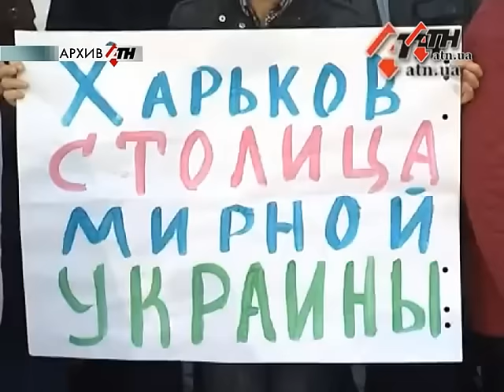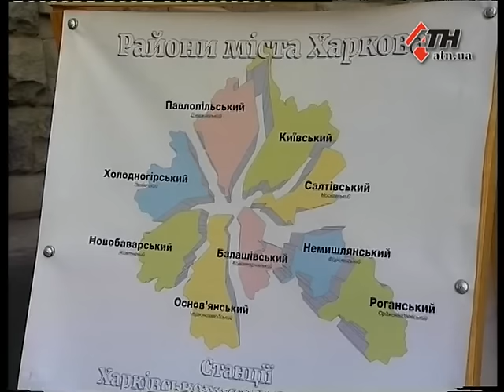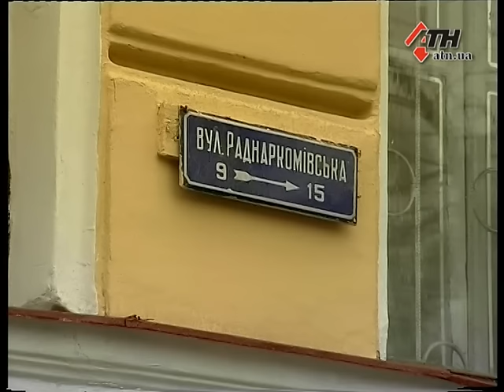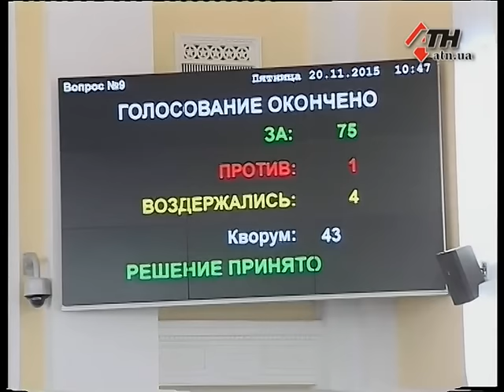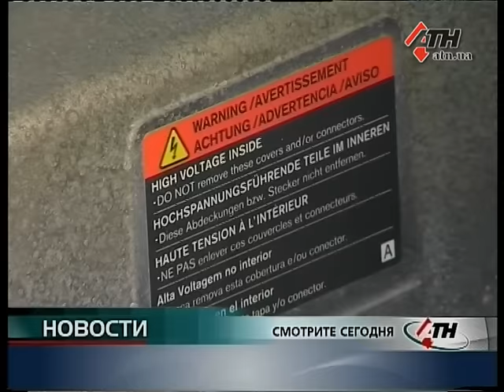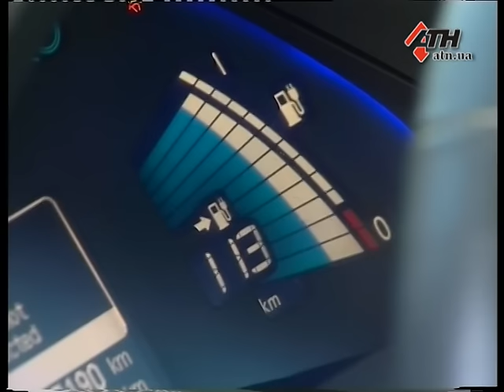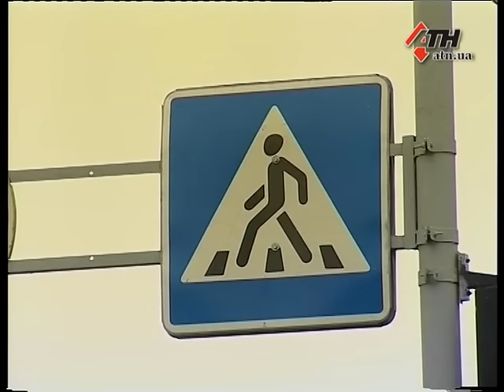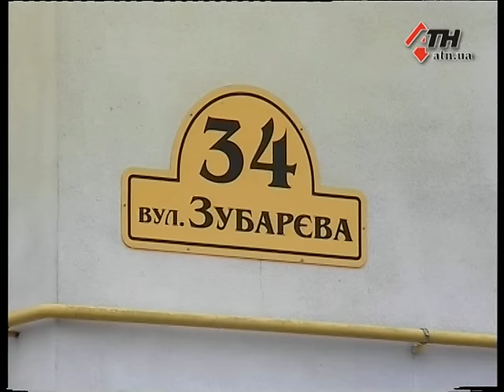Новости АТН - 20.11.2015